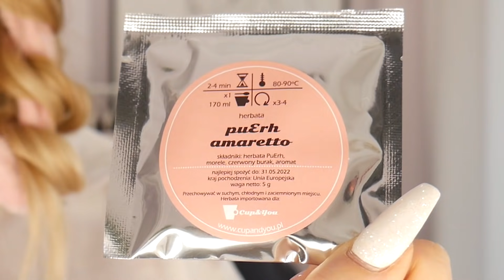❄️VLOGMAS #4❄️ Znów to zrobił..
❄️❄️❄️VLOGMAS #4❄️❄️❄️

Moje włosy, makijaż, pazy w tym vlogu, filmy codziennie o 17.00